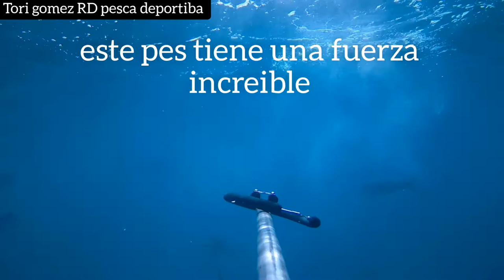pelea epica con un pes dorado